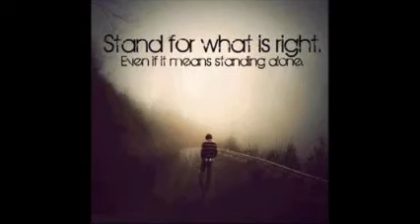FACES OF CONAN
MANY FACES OF CONAN-BY stan of california